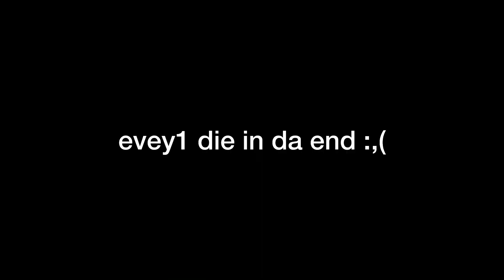THE GREATEST ANIMATION OF CINEMA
Ladies and Gentlemen,  I give to you… the greatest anime of all time.  Enjoy this magnificent magical masterpiece of a movie c: